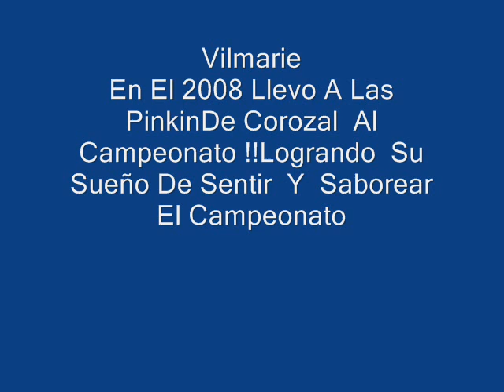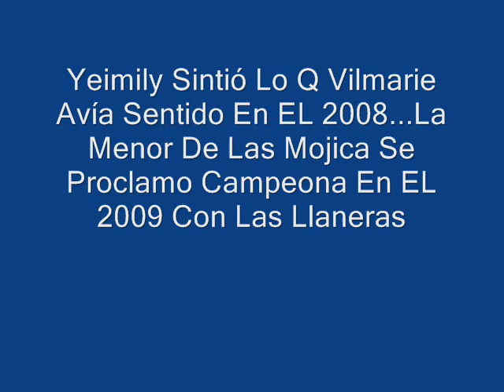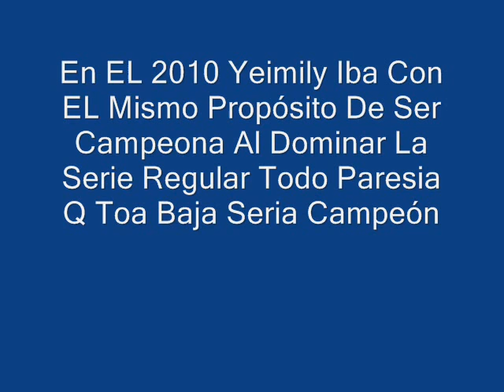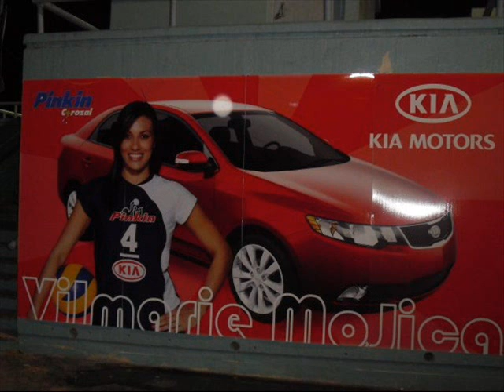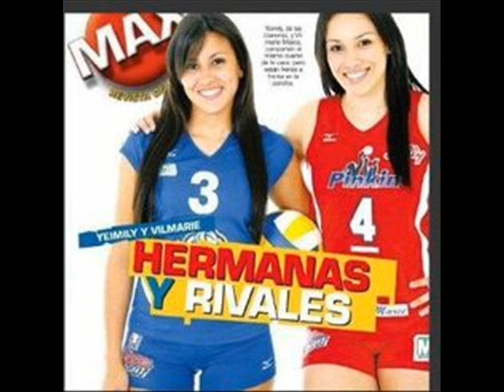Yeimily Y Vilmarie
son las mejores hermanas y jugadoras